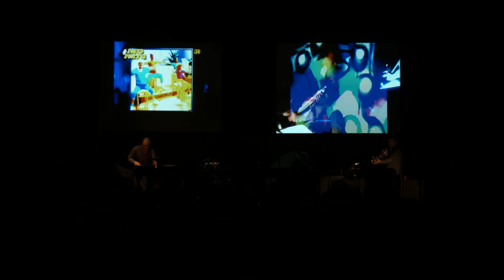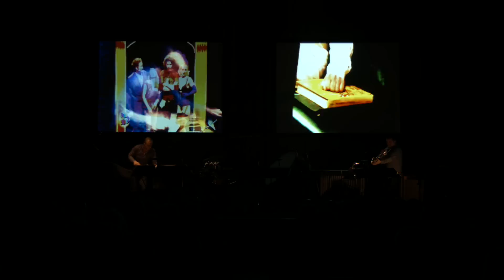Igor C Silva - zap_ping_ , for trumpet, percussion, electronics and video